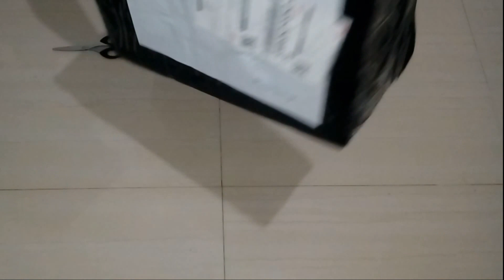💻 Unboxing Laptop Dell Latitude E6420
Unboxing laptop dell latitude e6420, dapet beli online cuman dapet 2 jutaan. Spek dewa core i5 memori 4GB hard disk 250GB display 15 inch windows 7, kalo buat UN mah cetek, bisa buat edit video dan gaming seadanya